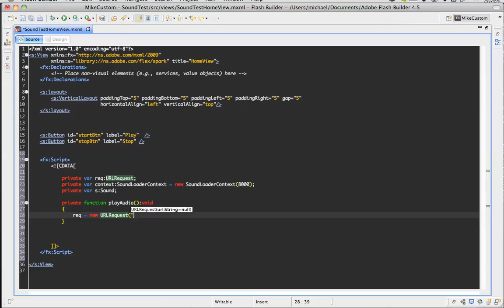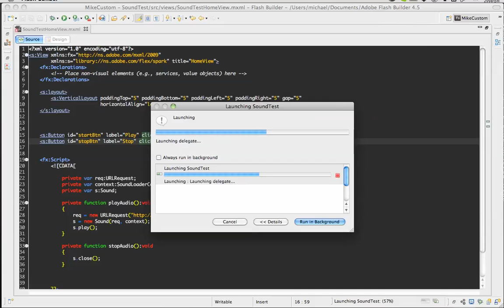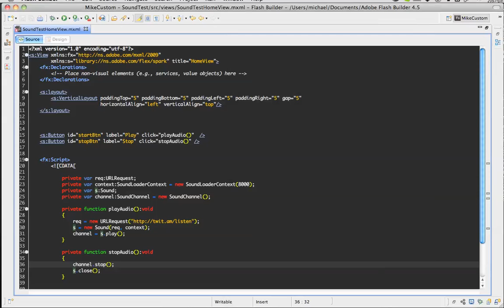Playing audio in Android Applications built with Flash Builder 4.5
Learn how to play streaming audio from the internet or locally stored audio files in your application.